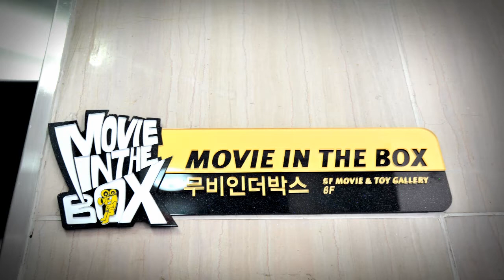무비인더박스(Movie in the box)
2008년에 방문한 부산 해운대에 위치한 무비인더박스입니다. 개인콜렉션을 전시관으로 개장한 공간이라 여러번 방문을 했습니다. 스타워즈 관련된 아이템이 많았습니다.